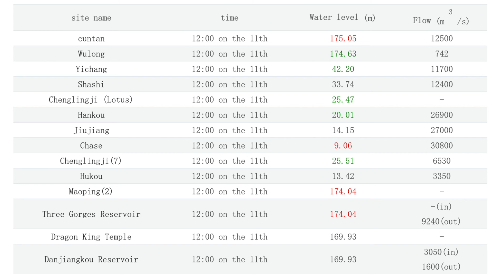DON’T WATCH THIS IF YOU ONLY WANT CHINA’S 3 GORGES DAM TO FAIL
In this video, I’m sharing a video that is not safe for viewers if they only want China’s Three Gorges Dam to fail.
This video is not safe for viewers if they only want China’s Three Gorges Dam to fail. If you’re curious about why the dam is a risk to the environment, or want to learn more about the dam’s history, then please watch this video with caution. The content in this video is not suitable for all viewers.